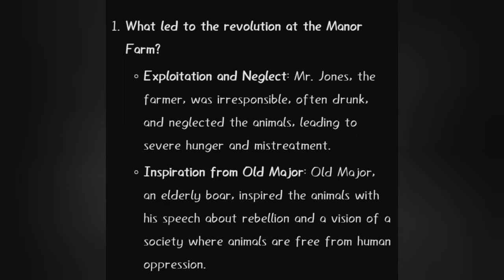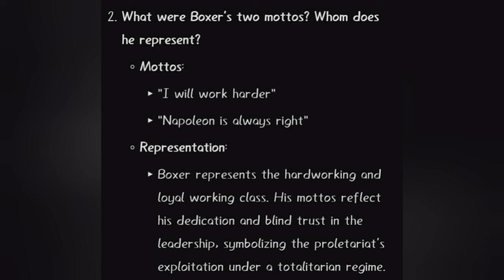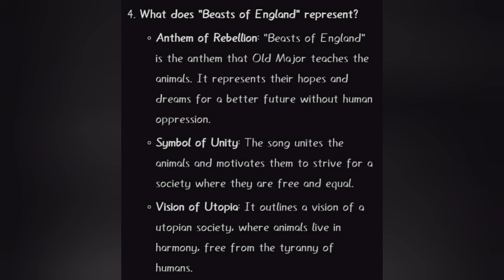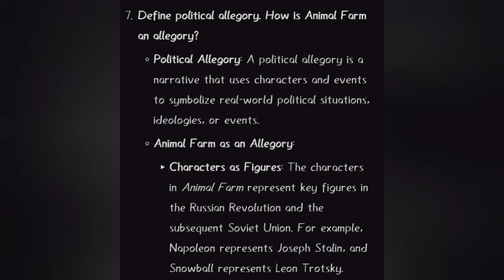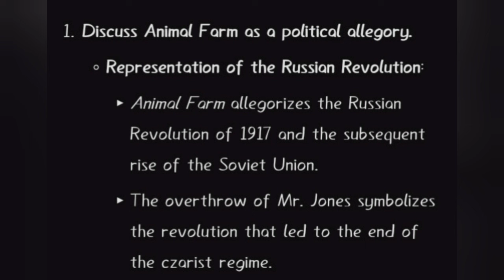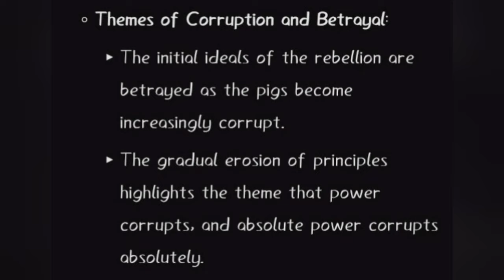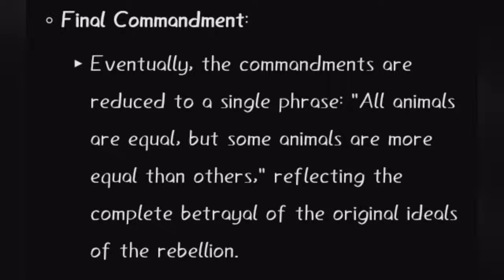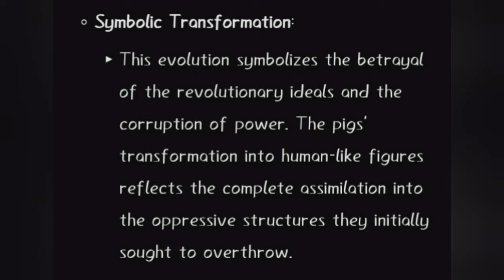Animal Farm Complete Notes | BA English | Appreciating Fiction | Detailed Explanation | Simple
Paragraphs and essays of Animal Farm. Calicut University BA English 4th Semester. Appreciating Fiction.